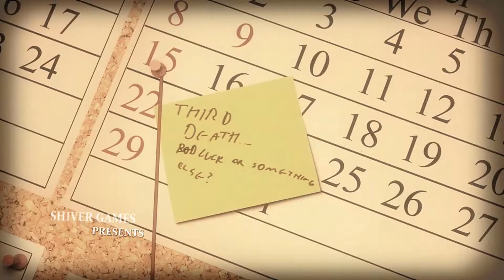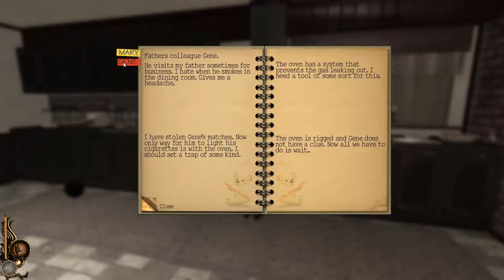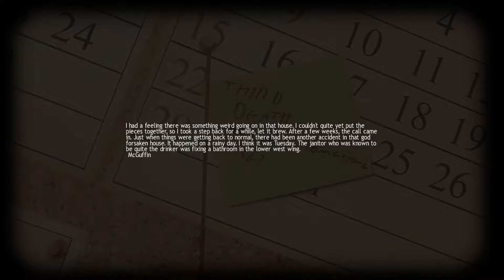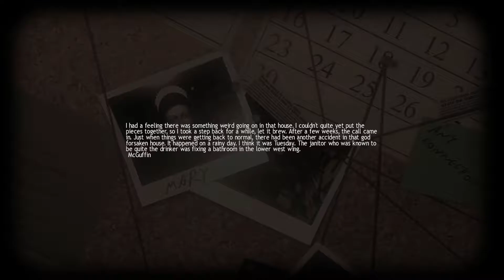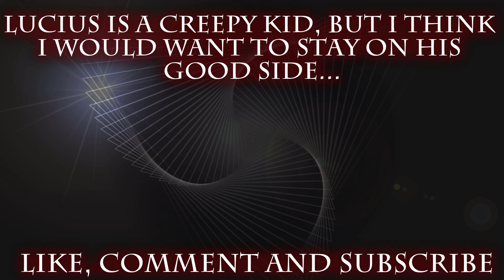Lucius walkthrough #1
Lucius

Next Steam playthrough series begins here!

When Lucius was born on the June 6th, 1966, nobody expected him to be anything other than a normal little boy but everything changed on Lucius’ 6th Birthday,
when his true calling was revealed to him.

Equipped with supernatural powers, take control of Lucius as he begins his blood filled tour of horror through his own house, using Hell’s powers of telekinesis and mind control to orchestrate deadly accidents that will minimize the population of the Dante Manor one by one by one.

Got suggestions on what you want to see next?